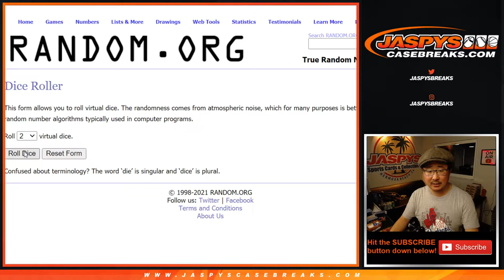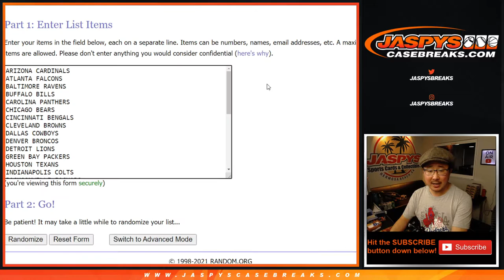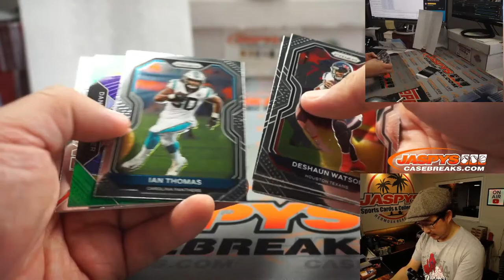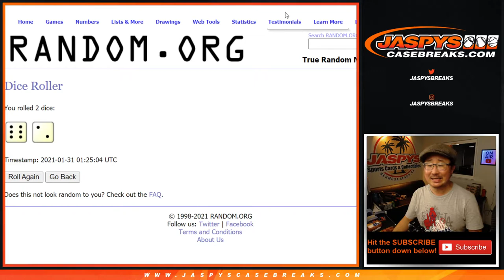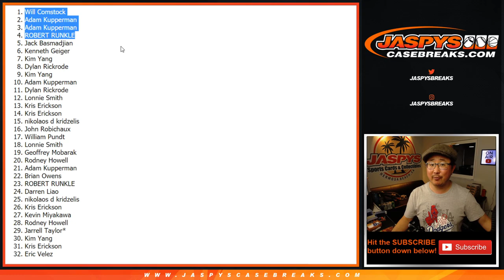Sa, 01.30.21 // 1Pack (cello) RT #5 // 2020 Panini Prizm NFL